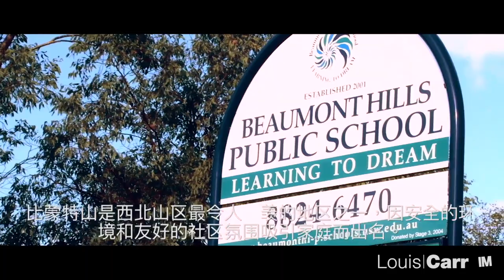5 Leonards Way - Louis Carr - Beaumont Hills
Beaumont Hills NSW 2155-5 Leonards Way